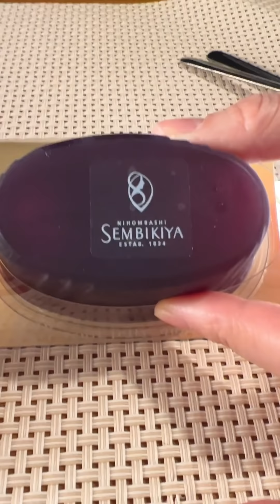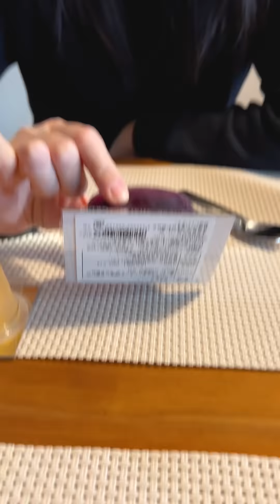GELATINE GIAPPONESI DI FRUTTA COSTOSISSIMA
Oggi mangiamo le gelatine con pezzi frutta di Sembikiya, una boutique che vende frutta costosissima a Tokyo dal 1834. Nel video vi spieghiamo anche perchè la frutta costa tanto in Giappone. Buona visione 😀